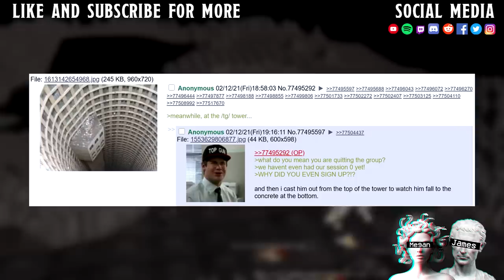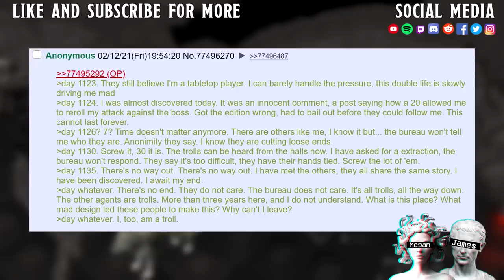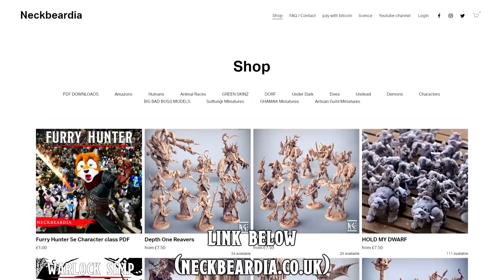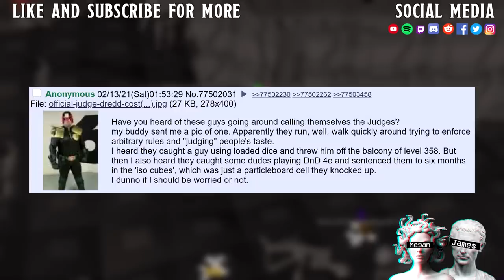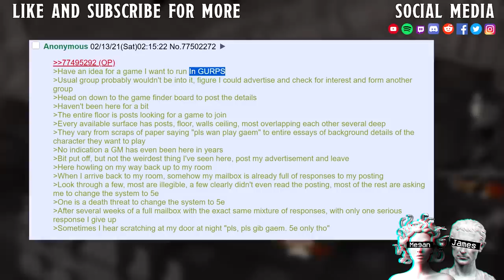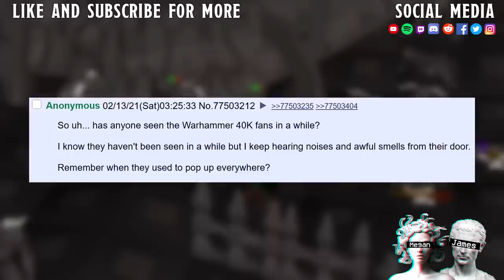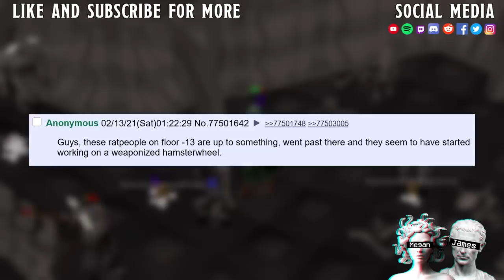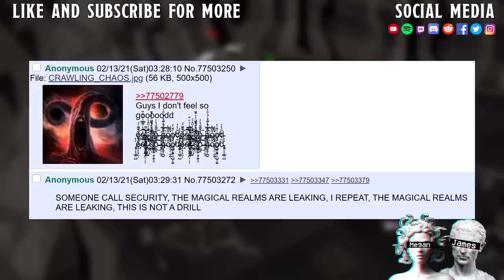/tg/ Tower || The Goblin Brothel On 34th Floor